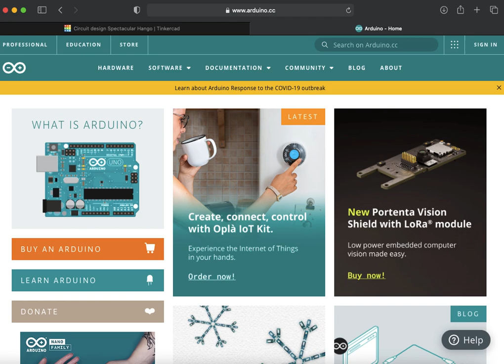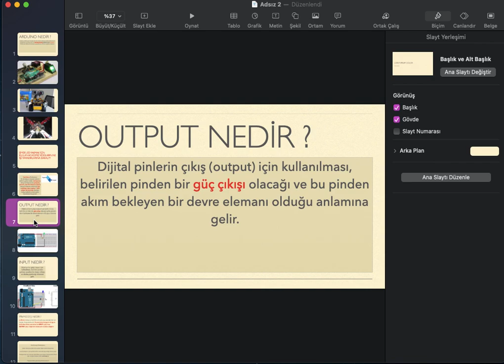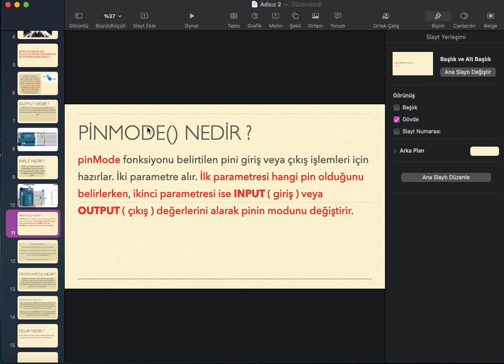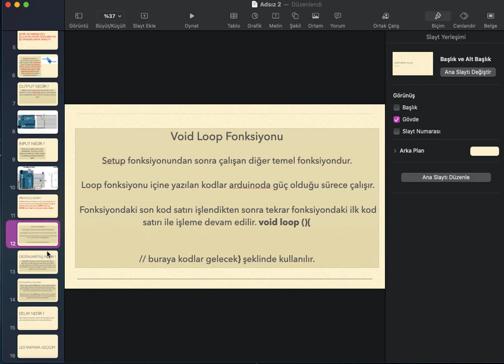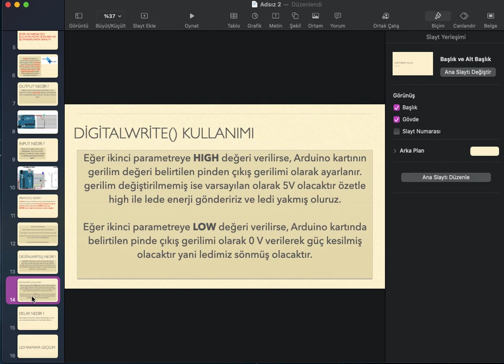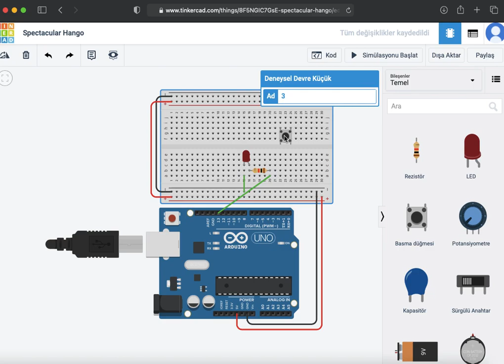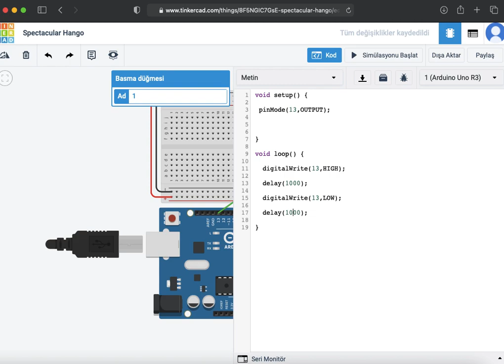Arduino İle Robotik Kodlama Ders 1 -Arduino kurulum -Arduino Nedir -Arduino İle Led Yakma C++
Bu dersimizde   Arduino Nedir Arduino Editör kurulumu Arduino Temel Kodları ve son olarak arduino ile led yaktık